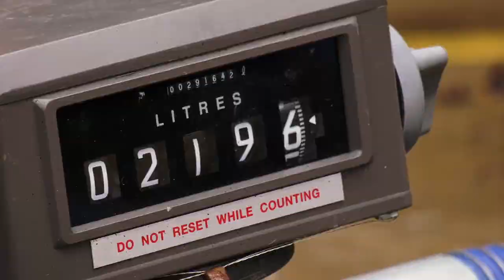Rolls-Royce | 100% SAF testing on a Trent-based demo engine